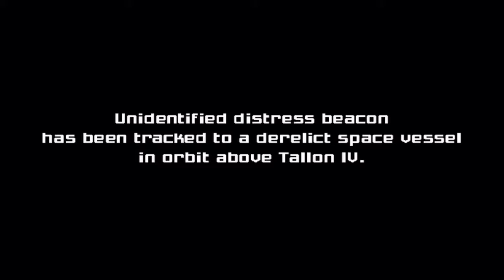Metroid Prime: Mission Control - Part 1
Or game controls, take your pick.

Title: Metroid Prime(Metroid Prime: Trilogy)
Developer: Retro Studios & Nintendo